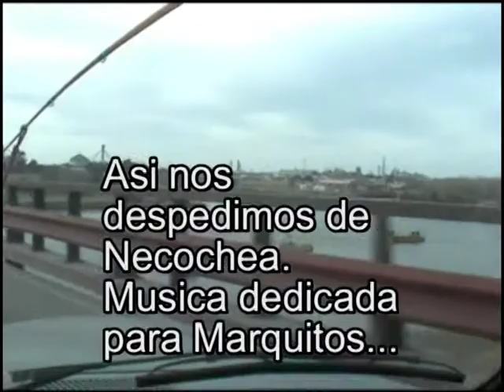Cornos en Necochea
Pesca de Cornos en Necochea, 1 hora de pura alegria!